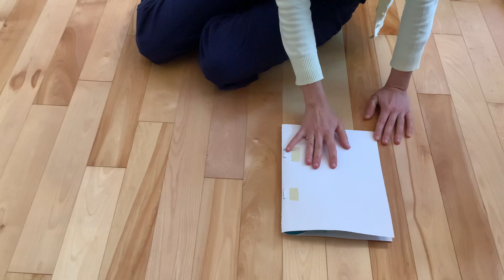La cellule nerveuse et ses organites en POP-UP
Petit défi créatif de cette semaine : une cellule nerveuse en pop-up.
Si vous aimeriez expérimenter avec les pop-ups, découvrez la mini-formation GRATUITE d'initiation ludique au pop-up